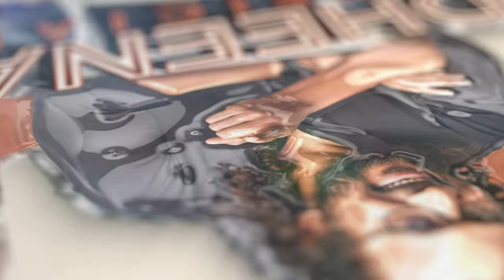What Really Happened❓❓Bengaluru Woman Chased by Bikers 😖🙏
Powered by Trend Loud Digital